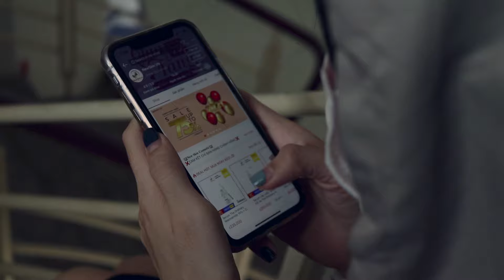30 GIÂY CHO VẺ ĐẸP THỰC THỤ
30 giây để những cô gái tìm lại được vẻ đẹp thực thụ cho làn da của mình.
163 Thành Thái, Phường 14, Quận 10 nơi cung cấp Mỹ Phẩm chính hãng, đến từ nhiều thương hiệu, luôn tạo được niềm tin với khách hàng bằng những sản phẩm chất lượng và giá cả phải chăng, hãy đến 163 thành thái để thay đổi làn da của mình.